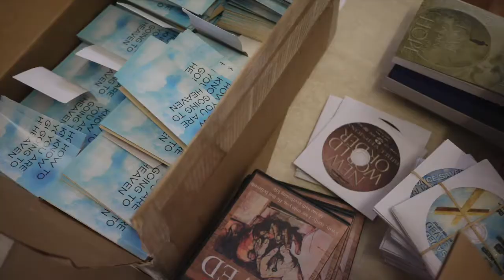One Year Ago (Church Launch Weekend) | Celebrating Our 1st Year Anniversary